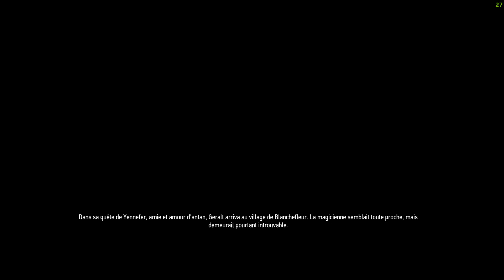🎮 04. Face à Face : WITCHER 3 NEXT-GEN (NON-CENSURÉ - DEATH MARCH) [GOG/FR/SLAN] LET'S PLAY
🎮 On revit les aventures de Geralt de Riv ensemble : En HD !

🗝️ Merci à Virgile, Gog
📅 Sortie :  14 Déc 2022
🆔 Version : Release Day1 (4.0.0)

[ VIDÉO ]

[ COMMUNAUTÉ ]